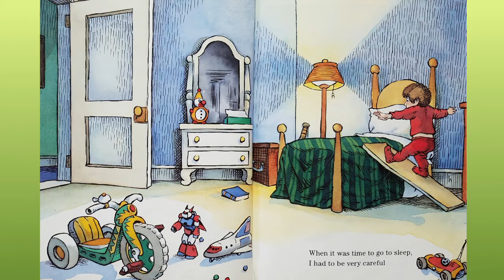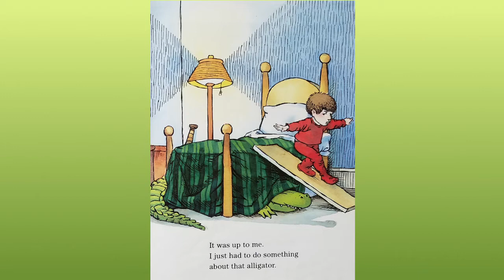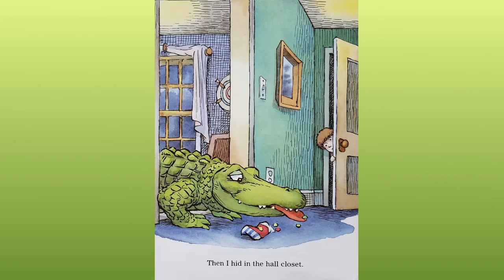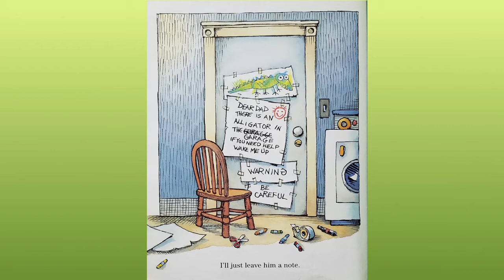Kids Books Read Aloud: There's An Alligator Under My Bed by Mercer Mayer on Once Upon A Story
Today's kids book read aloud is There's An Alligator Under My Bed by Mercer Mayer on Once Upon A Story. This is a great bedtime story.

When no one believes that there's an alligator under your bed, you have to find a way to get rid of it on your own.

There's An Alligator Under My Bed. Written and illustrated by Mercer Mayer. Dial Books, 1987.

Production Notes:
Video: Samsung Galaxy S7 Edge
Audio: Tascam DR-05
Lights: LimoStudio
Green Screen: LimoStudio